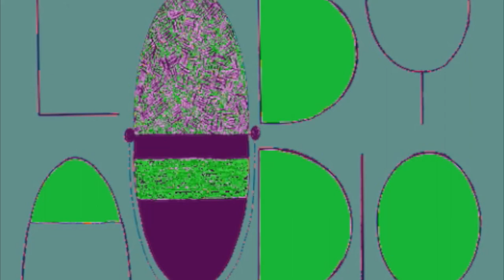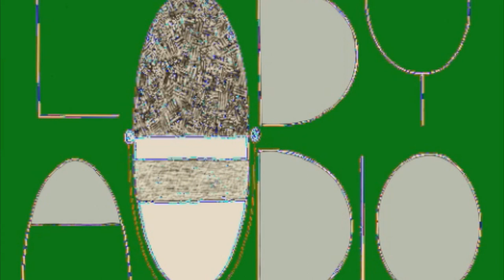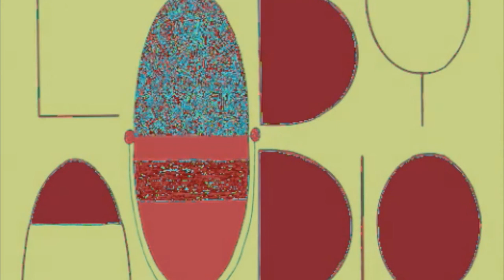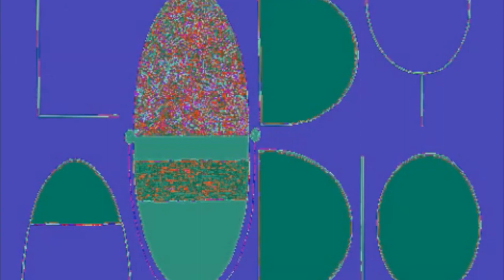Lady Audio Interview with Rob Pelikan of DeAnima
Thank you so much. Today's guest is Rob Pelikan of the music project, DeAnima. The music is indie rock, classic new wave sounding with goth and acoustic elements. Really cool stuff. to buy the new album, Mirage.

Lady Audio provides you with an educational podcast that features interviews with audio techs, recording engineers, and producers. The podcast covers tips for recording, mixing, mastering, and all the things to do with capturing sound and music. Hosted by Clara Hembree of Maheekats.